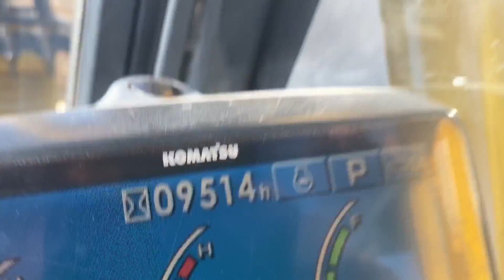2006 KOMATSU PC200LC-8LC For Sale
Title: 2006 KOMATSU PC200LC-8LC For Sale

Category: Crawler